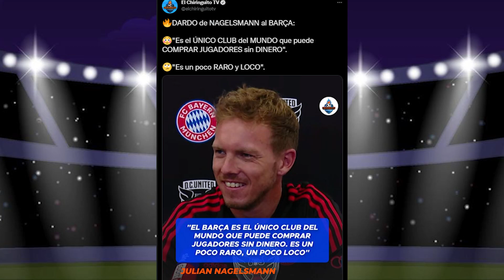Nagelsmann TRITURA AL BARÇA por el fichaje de Lewandowski. ME HA ENCANTADO